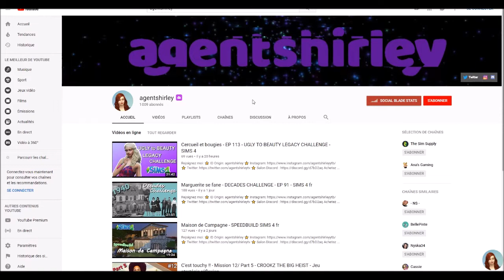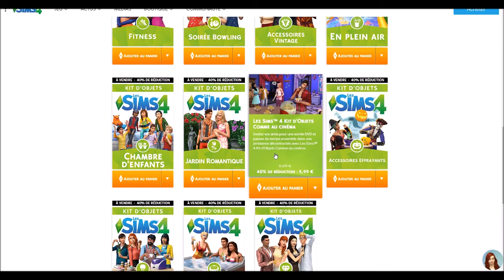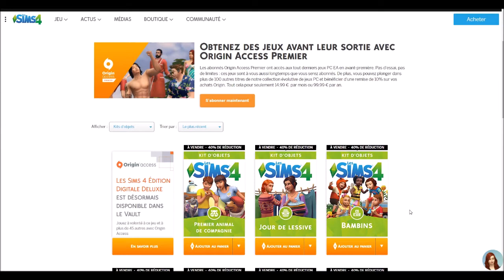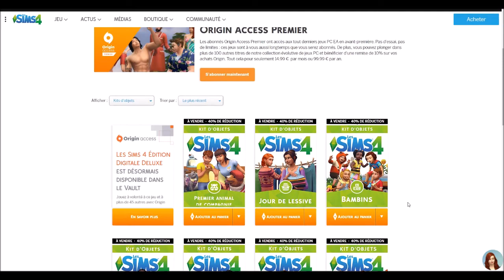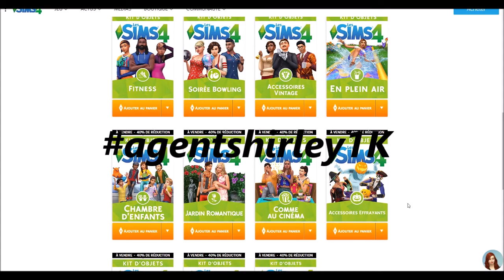[Terminé] Concours 1 K ! Gagne un kit d'objet Sims 4 ! 🎁❤️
J'ai oublié! Fin du concours le 16 janvier minuit (soir) !

Attention, ce concours n'a aucun lien avec EA et Youtube, ce kit d'objets est offert avec mon propre argent.

Rejoignez moi:
⭐ ID Origin: agentshirley